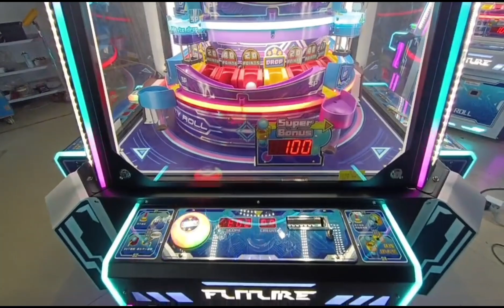Infinity Roll AD